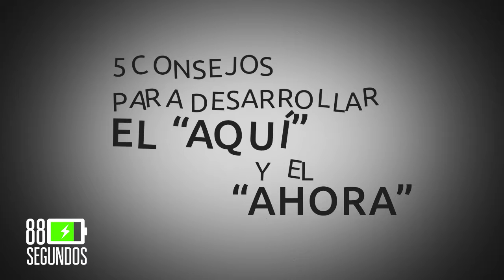Vivir: aquí y ahora - 88 segundos - Berto Márquez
Vivir no es tan complicado si tomas en cuenta estos consejos.